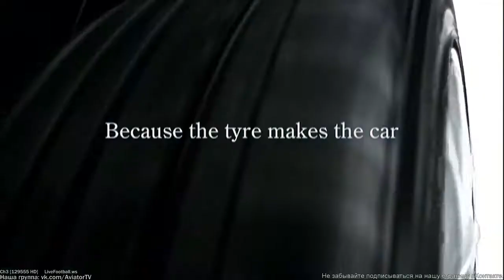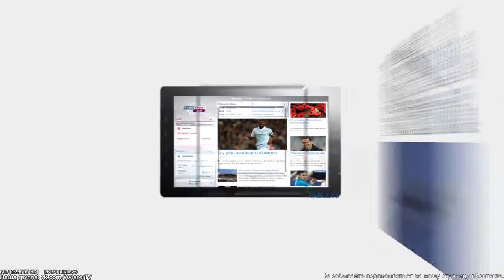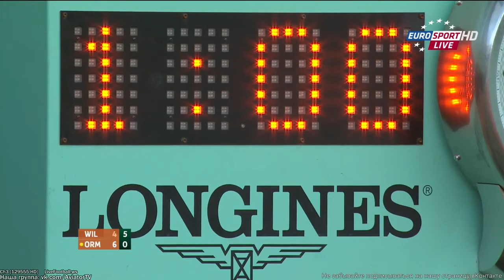RG 2012 R1 V.Williams vs Ormaechea RUS